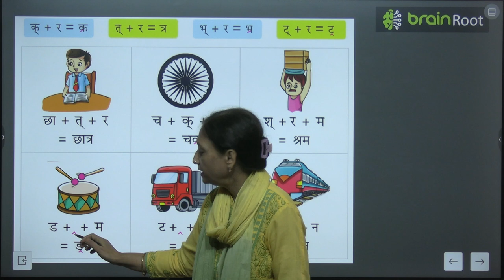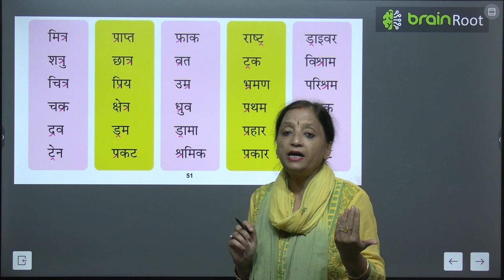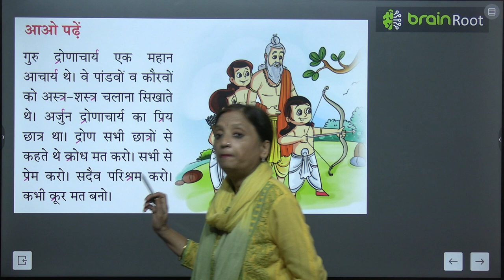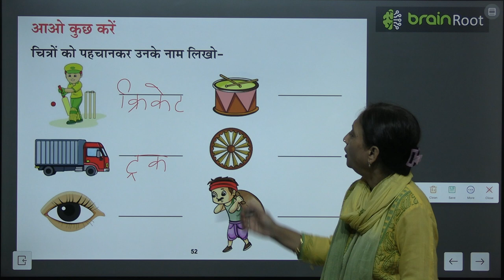BRAIN ROOT TARANG UKG CHAPTER र PADEN KA PRAYOG